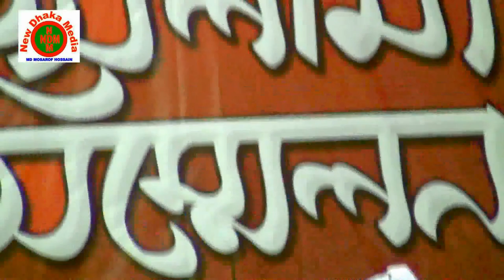২০১৮ সালের শ্রেষ্ঠ ওয়াজ - মাওলানা আব্দুল খালেক (শরিয়তপুরী) (Mawlana Abdul Khalek Soriotpuri)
২০১৮ সালের শ্রেষ্ঠ ওয়াজ - মাওলানা আব্দুল খালেক (শরিয়তপুরী) (Mawlana Abdul Khalek Soriotpuri)

২০১৮ সালের শ্রেষ্ঠ ওয়াজ - মাওলানা আব্দুল খালেক (শরিয়তপুরী) (Mawlana Abdul Khalek Soriotpuri)

* বিসমিল্লাহির রাহমানির রহিম। আসসালামু আলাইকুম ওয়া রাহমাতুল্লাহ। প্রিয় ভাই ও বোনেরা "নিউ ঢাকা মিডিয়া" ("New Dhaka Media") এর পক্ষ থেকে আপনাদের সকলকে জানাই মোবারকবাদ ও শুভেচ্ছা। এই চ্যানেলটিতে ইসলামিক আলোচনা ঐতিহাসিক ঘটনার বিবরণ সহ হামদ,  নাত, কোরআন তিলাওয়াত ও অন্যান্য বিনোদনমূলক ইত্যাদির সমাহার পাবেন।
* প্রিয় বন্ধুরা আমাদের চ্যানেলে বাংলাদশের প্রখ্যাত ওলামায়ে কেরামদের ভিডিও বয়ান, হামদ, নাত, গজল, ইসলামী সংগীত, ইসলামি সাংস্কৃতিক অনুষ্ঠান, ইসলামী টকশো, বিভিন্ন হক্কানি ওলামায়ে কেরামের মতবিনিময়, ছোটদের সুন্দর কোরআন তেলাওয়াত, ইসলামিক বিনোদন ইত্যাদি দেখতে আমাদের youtube channel "New Dhaka Media" কে দয়াকরে SUBSCRIBE করুন।